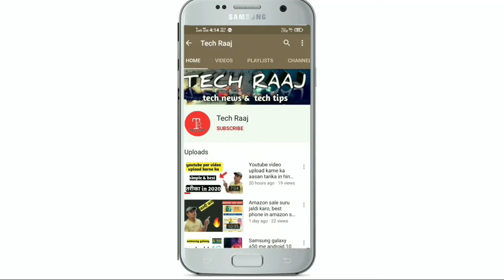Vivo z1 pro 6.10.7 Update full review, all pros and cons, after Update 🔥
Dosto es video me maine vivo ke z1 pro ke bare me bataya h ki update krne ke baad es phone me kya kya changes dekhne ko mile h Or kya kya problem face krni pdi h